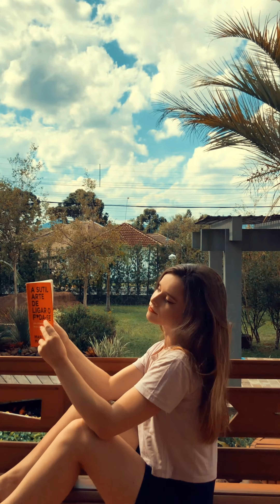(Não) era amor - Giulia Be (Coreografia) | Pega e Dança!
Mais um vídeo pra vocês! Dessa vez, um pouco diferente do que estão acostumados, mas estamos testando outras possibilidades pra trazer conteúdos diferentes pra vocês. Esperamos que curtam hein! Um beijão

Artista: Giulia Be
Coreografia: Paga e Dança!